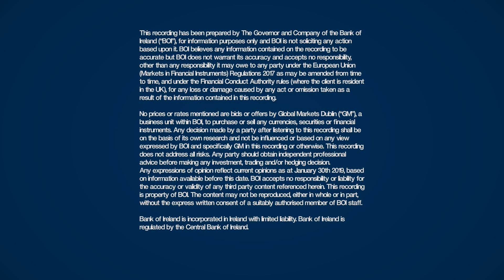BOI Brexit Update 30th January 2019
Watch our Bank of Ireland experts Joe Oliver, Lee Evans and Brían Evans give a clearer picture to businesses on the latest news and market developments following a key week in Brexit negotiations, with a focus on the impact of Brexit developments on the Manufacturing sector If you have any further questions about the discussions in this video, or indeed how Brexit will impact your business, please request a meeting via our Brexit hub
WARNING: If you do not meet the repayments on your credit facility agreement, your account will go into arrears. This may affect your credit rating, which may limit your ability to access credit in the future. Over 18s only.